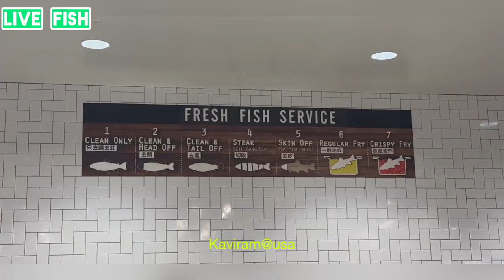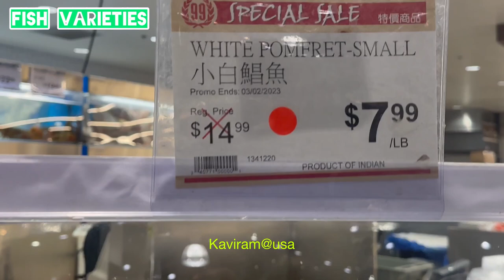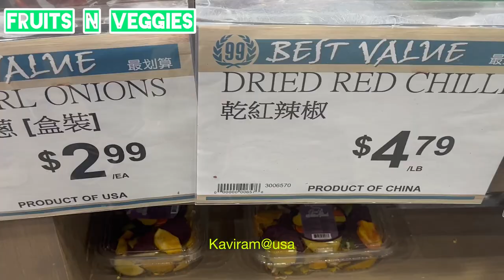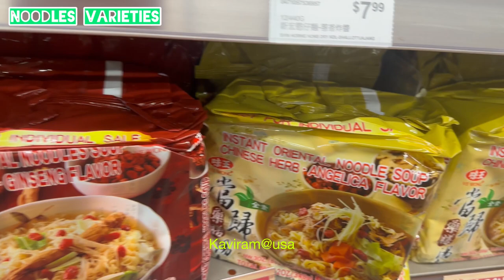99 RanchMarket Tamil shopping vlog #99 Ranch Market FishMarket in Plano